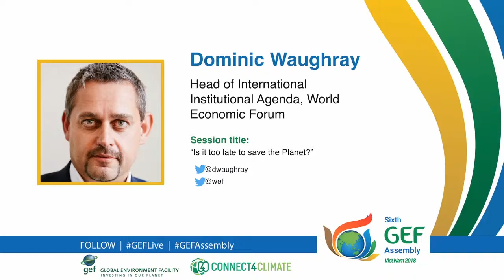GEFLIVE: Is it too late to save the Planet?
Is it too late to save the Planet? With the World Economic Forum’s Head of International Institutional Agenda, Dominic Waughray.

About GEFLive